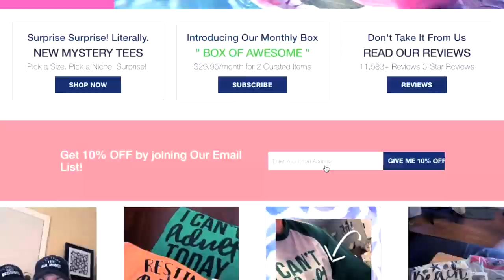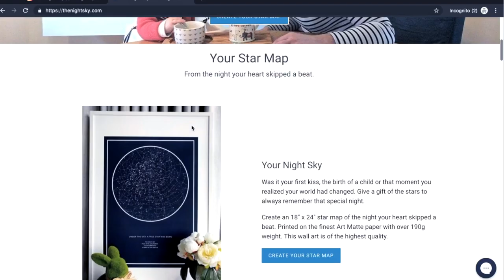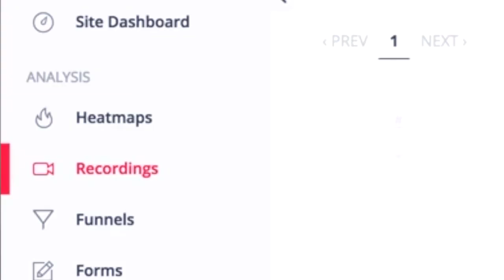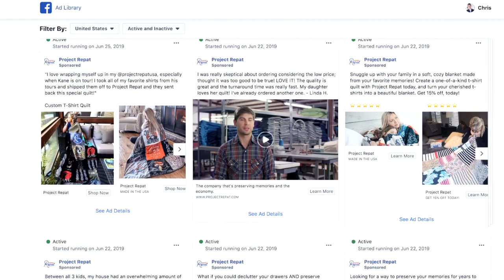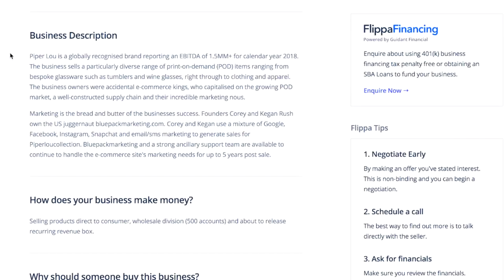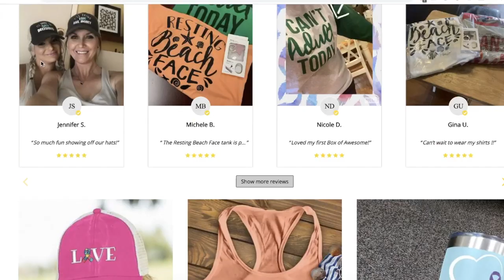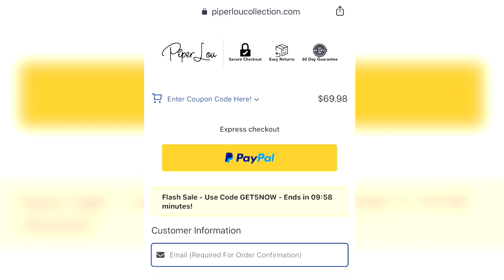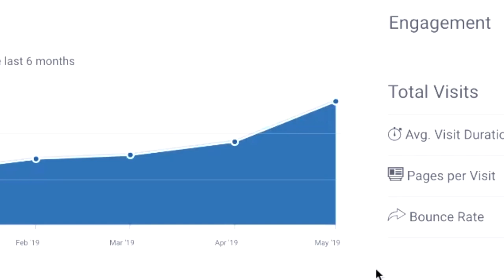[Case Study] These 2 Shopify Stores Make Millions - Print On Demand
What's going on everyone! In this video, we examine 2 Print On Demand stores utilizing personalization. 👍

MUSIC
"Arrival" by Chris Lehman

TAGS (IGNORE)

how to find the best niche for print on demand, how to find winning niches for Shopify, the best print on demand apps, how to use instagram influencers, how to find instagram influencers, how to scale Facebook ad campaigns, how to make winning print on demand designs, how to find winning products for Shopify, best drop shipping niches 2019, how to drop ship with Shopify, how to make more sales on Shopify, Shopify print on demand 2018, Shopify print on demand 2019, Shopify dropshipping 2019, how to drop ship on shopify like tanner planes, how to sell on shopify like arie sherson, how to run facebook ads like king comm, how to dropship on shopify like fred lam, how to scale facebook ad campaigns like beast of ecom, how to make money online like alex becker, how to find winning products like kevin david, how to do ecom like justin cener, how to drop ship tee shirts like rory ganon, facebook ad strategy like hayden bowles, , start a print on demand shopify store like nate andres, 2019 facebook ads and Shopify dropshipping tutorial, Shopify beginner tutorial, Shopify print on demand tutorial and strategies like Hayden Bowles, Tanner Planes,Arie Scherson, Beast of Ecom, Jordan Welch, Braden Wuerch, Juan Valdez, Tristan Broughton, James Still, The Realistic Entrepreneur, YOUSE, Trey Cockrum, Malik Mufasa, The Real Zaki, Sebastian Ghiorghiu,